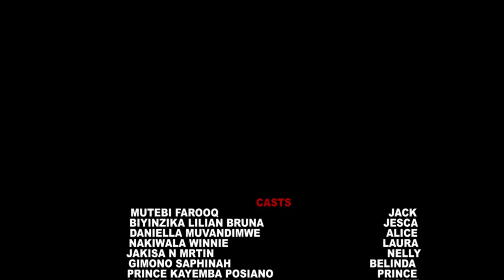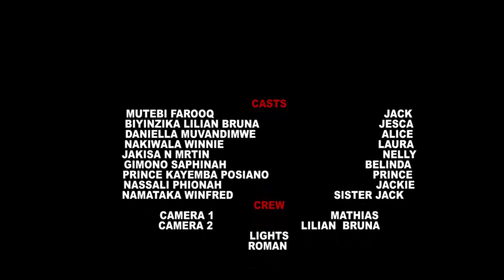MUWOOMYA /CONDITIONAL LOVE PART TWO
mutebifarooq MuwoomyaMovie, AhmedLubowa, Climax, SB4MEDIA, SSANYUKA, UGANDANMOVIES2022, NEWUGANDANMOVIES,BATENDA, KIVE'BULAYA, SARAHNDAGIRE, TAMARAMYWIFE, EDDYKENZO, PROMISEMOVIES,DITEPU TRANSLATEDMOVIES VJ JUNIOR VJ MOON VJ EMMY, EDDYKENZO VIRALS TRENDING TRENDINGUGANDA farooq mutebi , yasin lubowa , uganda movie .new ugandan movie kina uganda. ahmed lubowa , hassan mageye, sanyuka African entertainment. UGANDAN MOVIE | UGANDAN MOVIES | DITEPU UGANDAN MOVIES | MUNO WATCH MOVIES | DITEPU | MUNOWATCH TRANSLATED MOVIES | MUNO WATCH | NIGERIAN TRANSLATED MOVIES IN LUGANDA | VJ IVAN MC NIGERIAN MOVIES | VJ KABAKA SHAZ TRANSLATED NIGERIAN MOVIES | VJ EMMY | VJ EMMY TRANSLATED MOVIES 2022 | VJ EMMY MOVIES 2022 | KINA UGANDA VJ EMMY 2022 | H.E BOBI WINE & NUBIAN LI OFFICIAL SONGS | COMEDY STORE UGANDA | NIGERIAN MOVIES BY VJ EMMY | VJ JINGO | KATANDIKABUTANDISI VJ JINGO 2022 | JINGO | KATANDIKA BUTANDISI VJ JINGO 2022 | VJ JINGO KATANDIKABUTANDISI MOVIES | KINA UGANDA VJ JINGO | KINA UGANDA VJ JUNIOR | KINA UGANDAN VJ EMMY | EBINAUGANDA BY VJ EMMY | EBINAUGANDA BY VJ JINGO | UGANDAN MOVIES 2022 | VJ JUNOIR | VJ JUNIOR TRANSLATED FULL MOVIES 2022 | MUNOWATCH MOVIES BY VJ JUNIOR | MUNO WATCH LATEST MOVIES 2022 | DITEPU MOVIES 2022 | VJ HD MOVIES | VJ HD | UGANDA | FILM ENJOGERERE MU LUGANDA | WEWUNYISEOMWAGALWAAWO SURPRISE YOUR LOVED ONE | ZUNGULULU NTV UGANDA | KINA UGANDA MOVIES | NEW KINA UGANDA MOVIES | VJ | KING VJ OFFICIAL | ICE P OMUTAKA MOVIES | OMUTAKA ICE P TRANSLATED MOVIES 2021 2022 | ICE P NEW MOVIES | MUNO WATCH LATEST MOVIES 2022 ICE P | INDIAN MOVIES TRANSLATED BY VJ ICE P | INDIAN MOVIES TRANSLATED BY VJ ICE P OMUTAKA | INDIAN MOVIES BY VJ EMMY | BOBI WINE LATEST SONGS | ROBERT KYAGULANYI SENTAMU | YOWERI KAGUTA MUSEVENI | PRESIDENT OF UGANDA MUSEVENI | NRM PARTY UGANDA MUSEVENI | MUHOOZI KAINERUGABA MUSEVENI'S SON | NEW SONGS IN UGANDA | DAVIDE LUTALO SONGS | EDDY KENZO NEW OFFICIAL SONG VIDEOS | SHEEBA NEW OFFICIAL SONG VIDEOS | WINNIE NUAGI FIRE SONGS | SB4 MEDIA TUGGUSA ENSONGA UGANDA | CRUZ EXLUSIVE UGANDA | TOP TV UGANDAN MOVIES | TOP TV UGANDA | YOLESA EKITONE BBS TELEFAYINA | YOLESA EKITONE SEASON 3 2022 | YOLESA EKITONE SIZONI 2 BBS TELEFAYINA | VJ KEVO | VJ MARK | VJ SMK | VJ SMK MOVIES | VJ SHAO KHAN | VJ MK | VJ LITTLE T SERIES| VJ LITTLE T MOVIES | LUGANDA TRANSLATED MOVIES | AZAWI MUSIC OFFICIAL VIDEOS UGANDA | KING SAHA OFFICIAL MUSIC VIDEOS | EBINAUGANDA | BINA UGANDAN BY VJ EMMY | BINA UGANDA | EBINA UGANDA | KINAUGANDA | EKINAUGANDA| EKINA U | KINAYU MOVIES |TRUST FILMS UGANDA | BATENDA FILM | CLIMAX TRUST FILMS UGANDA | THE PROMISE TRUST FILMS UGANDA | ENTUNUNSI AROMATIC FILM UGANDA | AROMATIC ENTERTAINMENT MOVIES UGANDA | NEW UGANDAN MOVIES | EBINYAUGANDA | EBINYAYUGANDA | ABIGAIL FILM | MAGEZI TABITHA | T.WEST | T WEST MOVIES | BOBI WINE | BOBI | ROBER KYAGULANYI SENTAMU BOBI WINE | NUP | PEOPLE POWER UGANDA | NUP DIASPORA CHAPTER | VJ SUMMY | VJ CINEMA | NIGERIAN MOVIES BY VJ IVAN MC | LATEST UGANDAN MOVIES | LUMBUYE FRED LATEST TODAY| NTV UGANDA | NTV AKAWUNGEEZI TODAY LIVE STREAM | UBC TV UGANDA LIVE TODAY | UGXTRA Comedy channel | Kansiime Anne channel | Vision Group| Masaka Kids Africana vlog | Bizonto Comedy CHANNEL | Next Media Uganda CHANNEL | Spice Diana Latest Video songs Channel | TAATA SAM COMEDY HOUSE CHANNEL VIDEOS